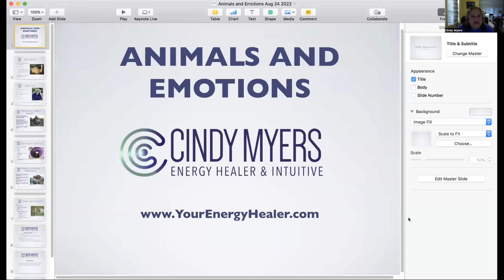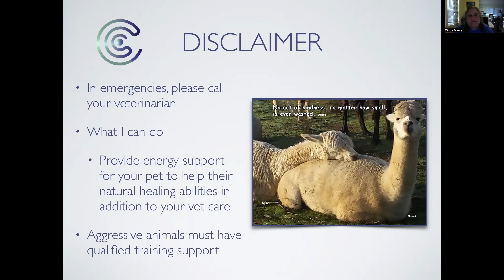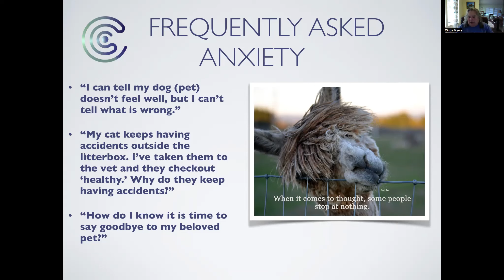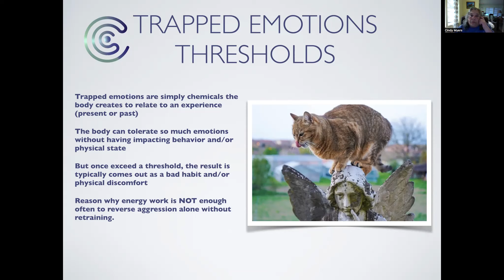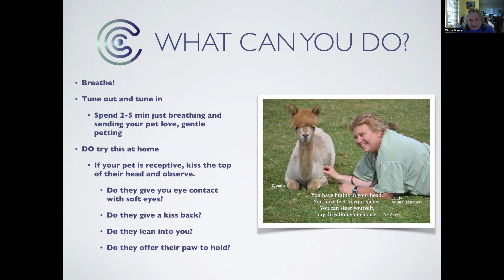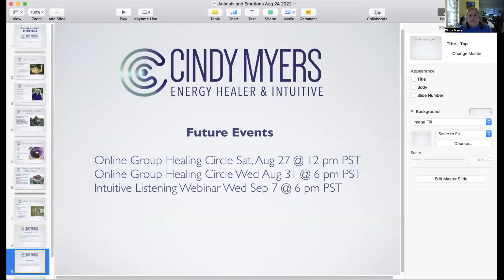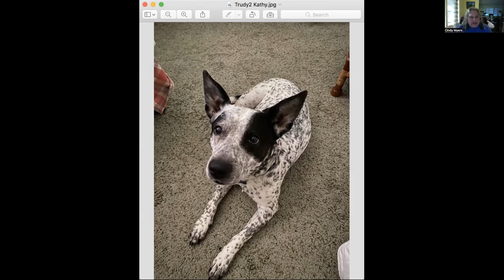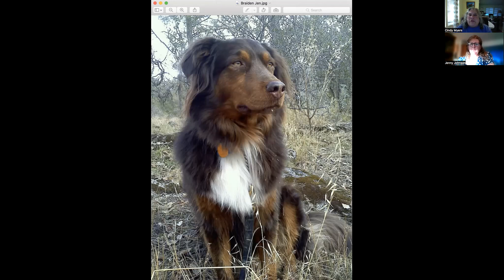Animal and Emotions Webinar 8/24/22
Frequently asked questions answered and discussed plus demos!